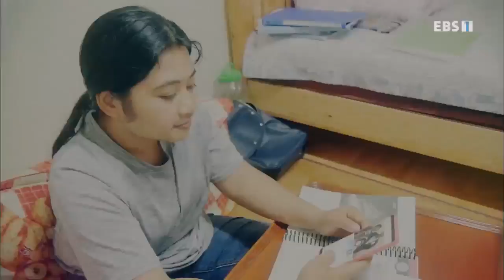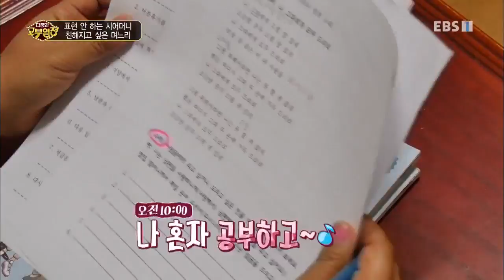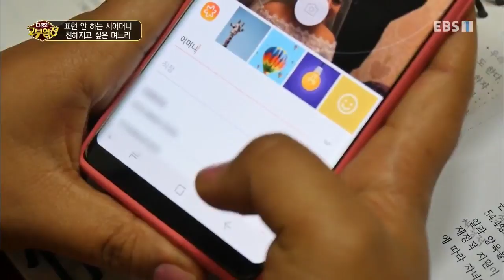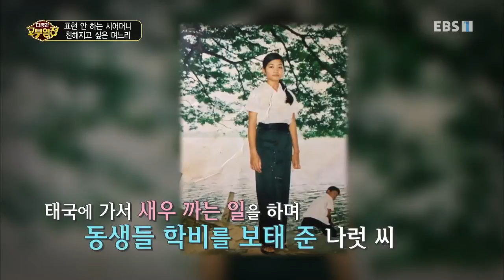다문화 고부열전 - 표현 안 하는 시어머니 친해지고 싶은 며느리_#001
공식 홈페이지 표현 안 하는 시어머니 친해지고 싶은 며느리,